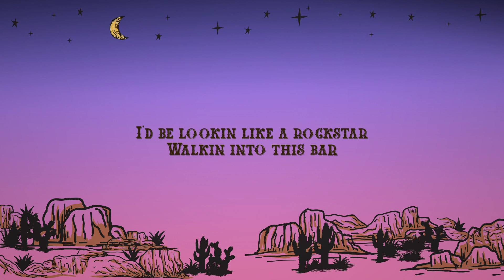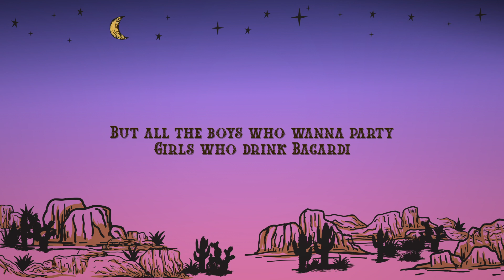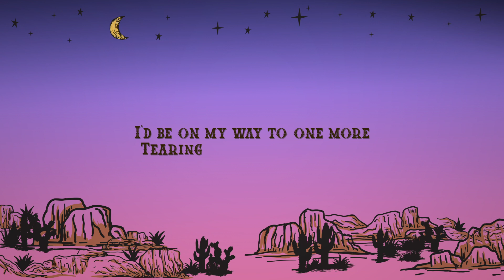Josh Ross - On A Different Night (Lyrics)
Josh Ross - On A Different Night